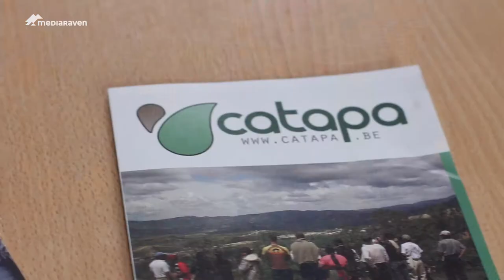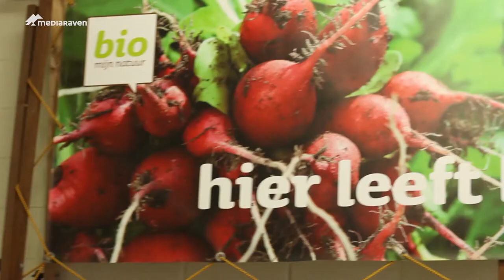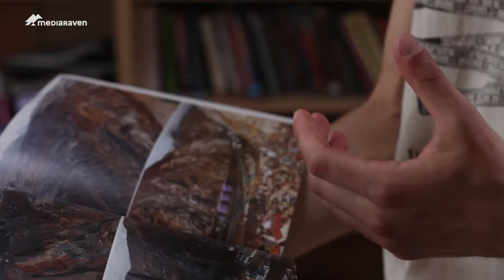Making the best of our youth - AFS/EVS Community Service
4 young volunteers from different countries share their enriching experience as part of the EVS/AFS Community Service Program in Belgium. Contrasting Armenia, Egypt, England and Germany with Flanders they found and everlasting experience in their projects while helping others.

4 jonge vrijwilligers uit verschillende landen delen hun ervaringen die ze hebben opgedaan dankzij het EVS/AFS Community Service Program in België. Een ervaring om nooit meer te vergeten waarbij ze veel andere mensen hebben geholpen.